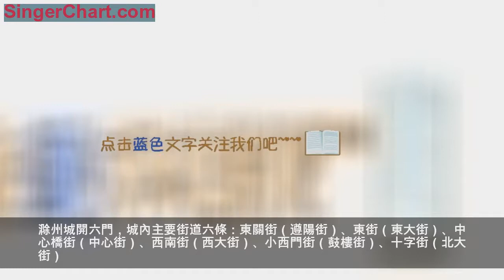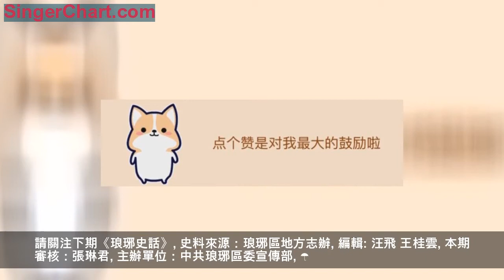琅琊史話（九）｜滁城那些名字奇怪的街巷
滁城街巷多，
走街串巷更是一件樂趣之事。
今天，我們就來認識一下
滁城的六條大街，
七十二條半巷。
滁州城開六門，城內主要街道六條：東關街（遵陽街）、東街（東大街）、中心橋街（中心街）、西南街（西大街）、小西門街（鼓樓街）、十字街（北大街）。
滁城素有七十二條半巷之說，其實沒有「半」，準確稱之為七十三條巷。
巷道以姓氏取名有：曹家巷、楊家巷、張家巷、李家巷、莫家巷、藍家巷、穆家巷、鞏家巷、韓家古堆巷、高巷、諸葛營巷、唐牌坊巷、石家巷、陸家巷、戴家油坊等。
以經營行業取名有：天龍池巷、豬市巷、菜市街、鹽局巷、羊市巷、東菜園巷、馬巷等。
以形狀地理取名的有：棋盤巷、掃帚巷、長巷、一人巷、半條巷、光明巷、路東街、東后街、西后街、善導巷、南小街、新街孜、東後園、二道橋、三道橋等。
這些街巷地名的由來，沒有文字記載，據滁城老人口言相傳，以姓氏為巷名的大多是以巷內最先入住，或有名望的大戶人家，或捐資出錢鋪路修慈善惠民者命名。以建築物起名，附近都有古寺廟、古橋樑或有文化象徵建築。還有一些以行市命名的街巷豬市巷、羊市巷內就是豬羊行。
今天的學習就到這了，
欲知更多琅琊故事，
請關注下期《琅琊史話》。
史料來源：琅琊區地方志辦
編輯: 汪飛 王桂雲
本期審核：張琳君
主辦單位：中共琅琊區委宣傳部